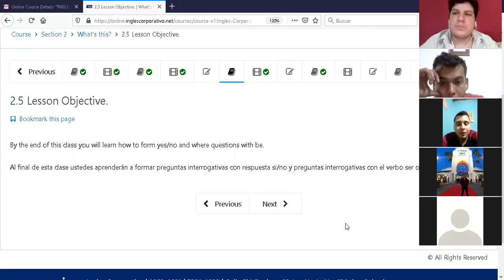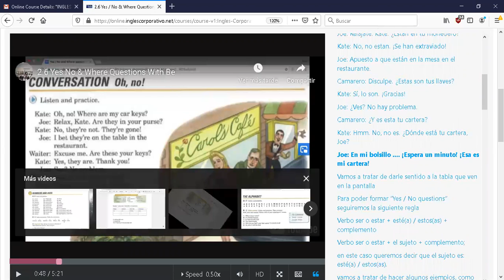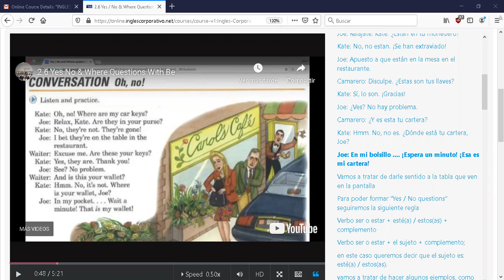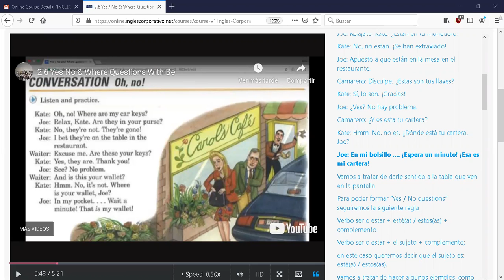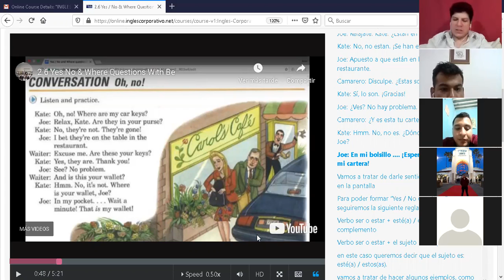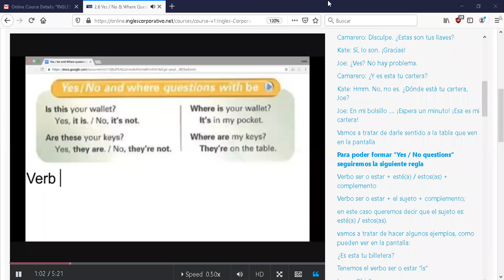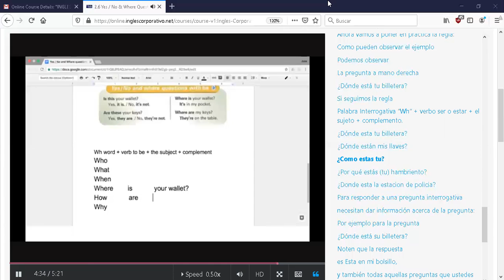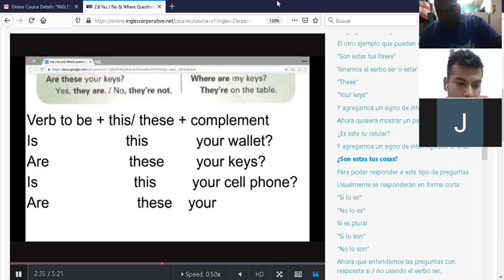Ingles Corporativo-P1-03-9-10-PM-03-17-20 Yes-No and Where questions with be.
P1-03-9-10-PM-03-17-20 Yes-No and Where questions with be.